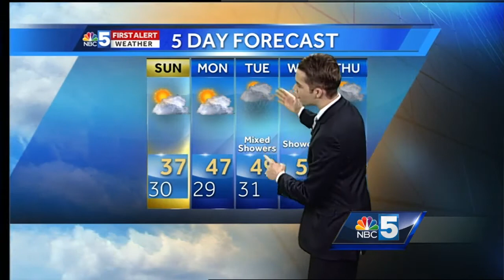Video: Much colder Sunday, but milder weather ahead (2-26-17)